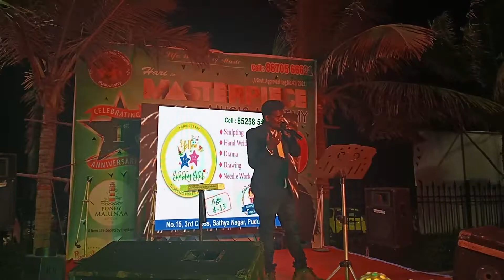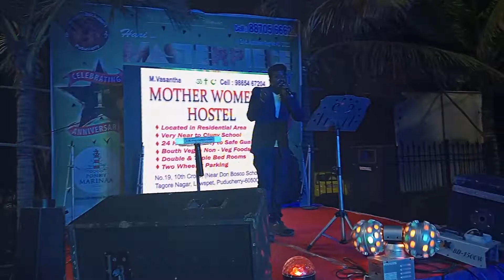Puththam Puthu Paatu Vanthaa song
Film : Thendral (2004)
Composer : Vidhya Sagar
Lyrics : Vairamuthu
Singers : Pushpavanam Kuppusamy, S.P.Balasubramanium

For more Musical treat
life is full of music